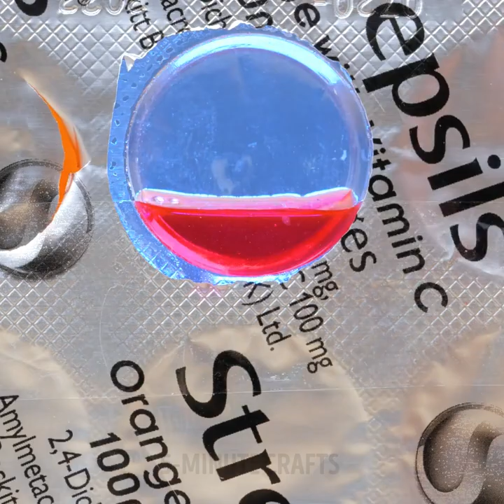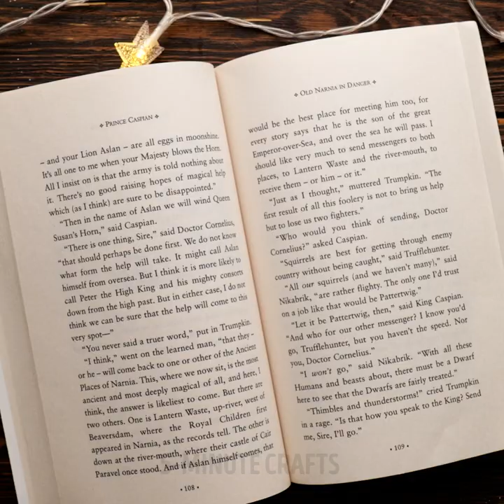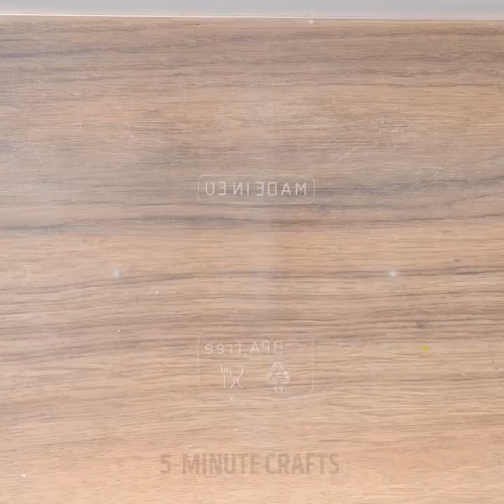16 DIY Projects You Can Make With Epoxy Resin And Glue Gun Jewelry Ideas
TIMESTAMPS
0:01 Cool Necklace Craft With Melted Metal
0:09 Make A DIY Ring With Epoxy Resin And Some Flowers
0:22 Epoxy Resin Cool Accessories You Can Make At Home